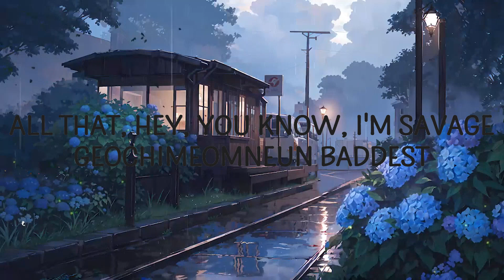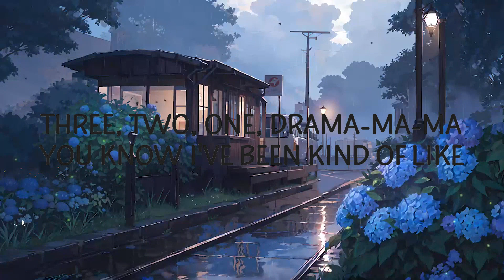aespa - Drama LyricsDuaLipa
aespa - Drama

"Drama" is out now.

(Lyrics):
[Intro: Winter]
Yeah, yeah
I'm the drama

[Verse 1: Karina, Giselle, Ningning & Winter]
Ziggy, ziggy, zag, I'm new
'Cause I go biggie, biggie, bad, it's true
Nalkaroun nun ane bichin toxic
Nae bonneungeul danggyeo zoom
Hold up, what? Oh, my God
You say, what? dachyeo neon
You better watch out
Urin imi geosen boom
Dallyeogago isseo vroom
I li-li like me when I roll
Li-li-like me when I'm savage
Li-li-like me when I go
Li-li-like it when I baddest
Hold up, bicheul ttaraseo
Dara da da dallyeonaga run
Go finally, ra-ta-ta-ta
Daeum segyereul yeoreo nan

[Pre-Chorus: Ningning & Winter]
One, two, it's time to go
Huhoe eopseo nan
Matseo nan kkaebeoryeotji
Nal ttaraseo umjigil rules
Sonkkeuteuro sesangeul dudeuryeo umjingnyeo
Yeah, I'm coming

[Chorus: Karina, All & Ningning]
I bring, I bring all the
Drama-ma-ma-ma
I bring drama-ma-ma-ma
With my girls in the back
Girls in the back
Drama
Trauma-ma-ma-ma
I break trauma-ma-ma-ma
With MY WORLD in the back
Naro sijakdoeneun drama (All that)

[Post-Chorus: All, Ningning, Karina, Winter & *Giselle*]
Drama-ma-ma-ma (Bring it that)
Drama-ma-ma-ma
Girls in the back, yeah
I break
Trauma-ma-ma-ma (We them)
Trauma-ma-ma-ma
Naro sijakdoeneun
*Drama*

[Interlude: All, Karina & Giselle]
Drama-ma-ma-ma
Drama-ma-ma-ma (Three, two, one)
Drama-ma-ma
You know I've been kind of like

[Verse 2: Winter, Giselle & Ningning]
One, two, three
Kkamjjak nollal daeum scene
Kireul geomeojwin
Juingongeun na
Four, three, two, going down
Swipge through
Deja Vu gachi
Geuryeojineun imiji
Nal guji makji mara
Igeon nae drama
Dobareun guji an maga
Uh, I'm a stunner

[Pre-Chorus: Karina, Ningning, Winter & Giselle]
Taoreuneun nal (Taneun nal)
Neukkyeo nan and I yêu it
Saerowojineun rules
Nan nuneul tteo (Du nuneul tteo)
Sijakdoen geol (Neon)
Ara (Now)
It's coming

[Chorus: Winter, All & Giselle]
Drama-ma-ma-ma
I bring drama-ma-ma-ma
Drama
Trauma-ma-ma-ma
I break trauma-ma-ma-ma
Naro sijakdoeneun drama

[Bridge: Ningning, Winter & Karina]
Into the REAL WORLD
Dagaon climax (Woah)
Duryeowohaji ma
You and I (Oh, yeah)
Hamkke sseo naeryeoganeun story (Oh, yeah)
Nal garomagatdeon no (Oh)
Hangyereul ttwieo neomeo every day
Oh, I'ma make it my way
Out of the way, yeah (Oh, yeah-yeah-yeah)
drama,aespa,drama lyrics,drama aespa,
drama aespa lyrics,drama tiktok,aespa drama,

[Chorus: Karina, All, Ningning & Giselle]
Drama-ma-ma-ma
I bring drama-ma-ma-ma (Oh, oh-oh-oh)
Wi